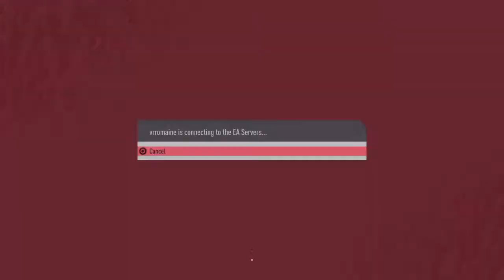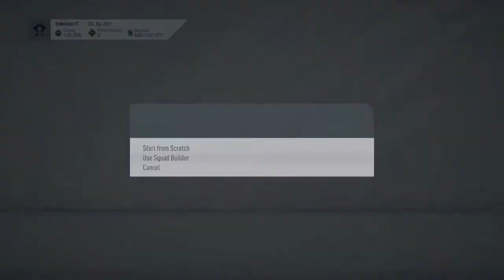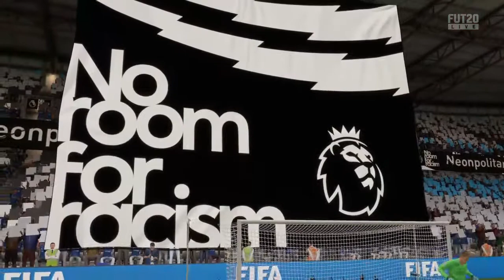WL 13 June Part 4